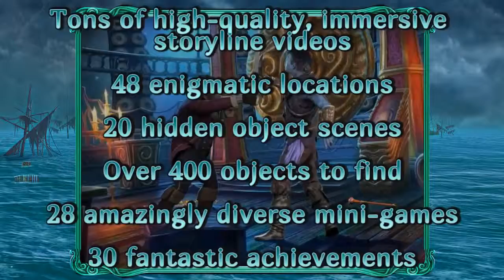Nightmares from the Deep™ The Siren's Call for Google Play